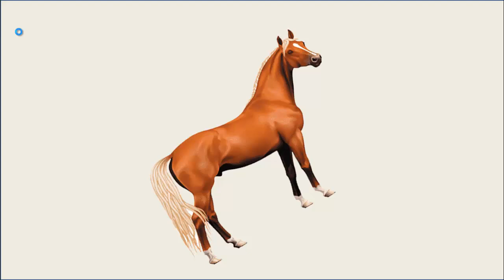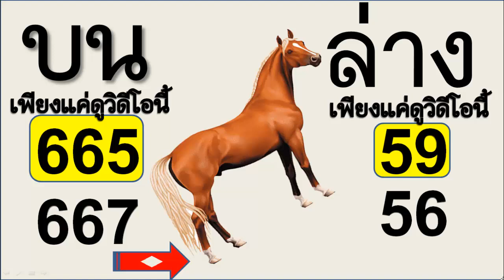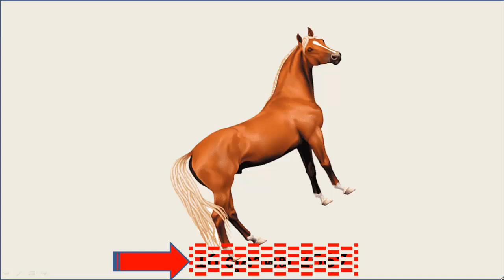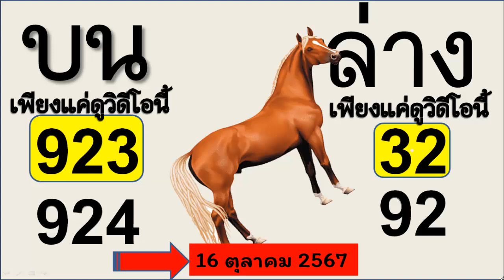ไทยเคล็ดลับ หวยรัฐบาลงวดนี้, แนวทางหวยลาววันนี้ แนวทางรัฐบาลไทย,แนวทางหวยรัฐบาลงวดนี้,1/10/67